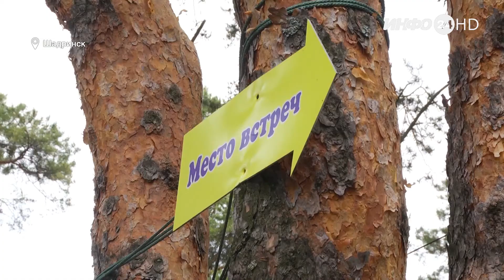В Курганской области для детей из ЛНР завершилась университетская смена от ШГПУ (2022-06-15)